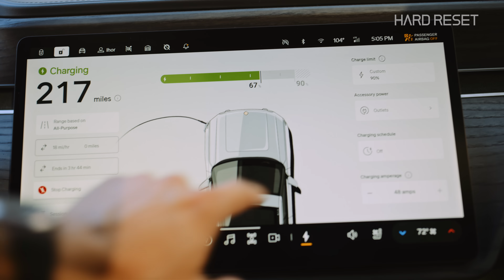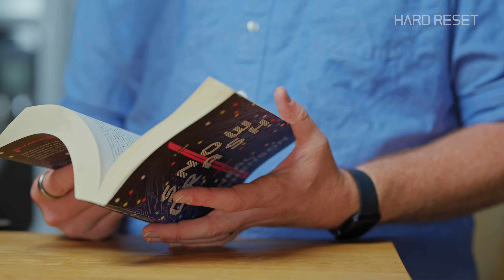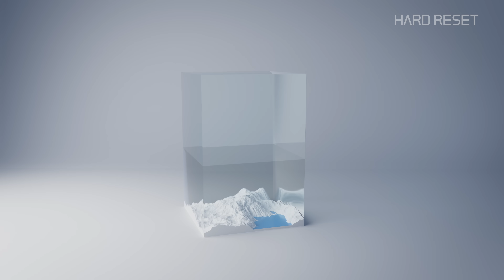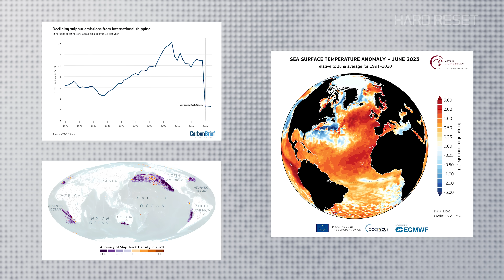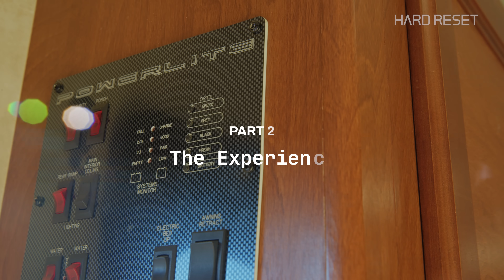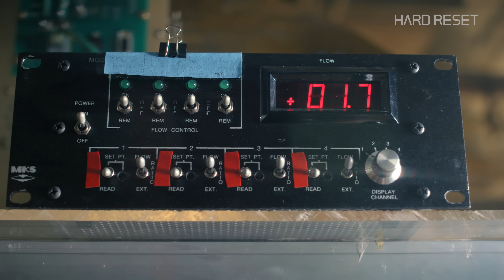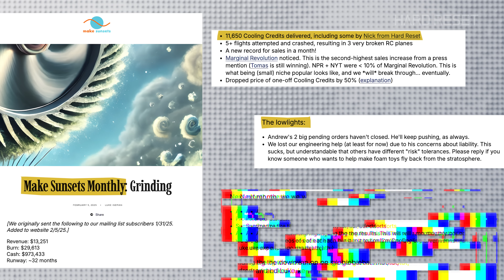The DIY Climate Fix No One Wants... But We Might Need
What if we had a thermostat for the climate?  Well, that’s the idea behind Make Sunsets, a startup exploring how we can hack the planet’s atmosphere to control our global temperature. Inspired by volcanic eruptions and science fiction, they’re bringing stratospheric aerosol injection (SAI), a controversial geoengineering technique, to the masses in an effort to fight climate change.

Come see how (and why) they do it, and then decide for yourself if it’s worth the risk!

0:00 Sunblock for the planet?
1:00 LOL, but for real though
1:09 Inspired by Neal Stephenson
2:10 A two man startup
2:40 Balloons and Sulfur Dioxide = a surprising solution
3:17 Legos!
3:29 Reflecting the sun, like volcanoes
4:20 So2 from maritime shipping has already proven to cool the surface
4:53 But it's the wrong way to do this
5:19 The right way to do it
5:50 But what about acid rain?
6:10 Putting it in perspective
6:55 How to DIY terraform
7:56 Taking measurements
8:40 Leave a comment if you get Nick's reference here
8:45 The computer
9:12 Launching a balloon
9:45 The lack of data
10:31 Is this really controversial?
11:20 Yes, this is actually legal
11:59 The morality of geoengineering
13:04 How to scale
14:18 Is this the solution we want?
15:10 Risks
15:35 The real question
16:29 Best and worst case scenarios
16:59 Termination Shock